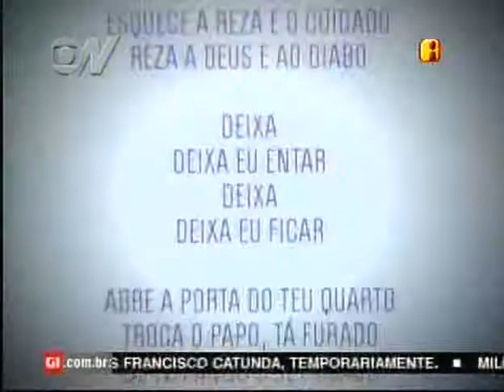Titãs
Titãs no programa Agenda, da Globonews.